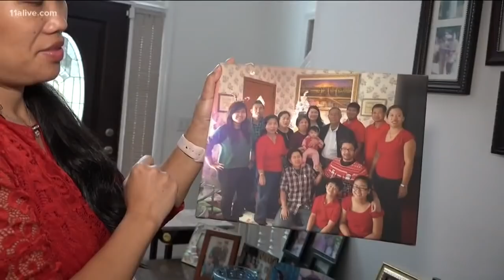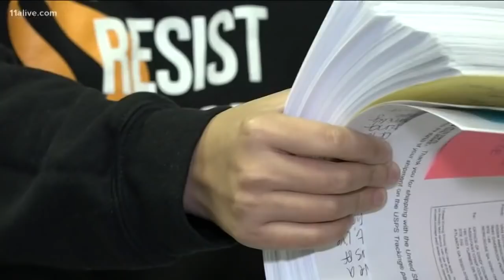Refugee deported just before Judge's ruling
The judge's ruling came to late for one man.